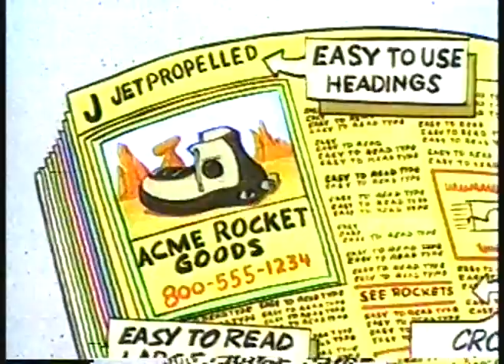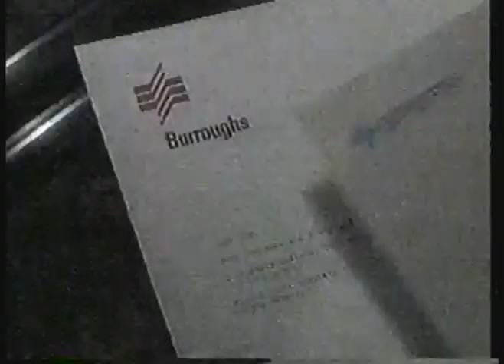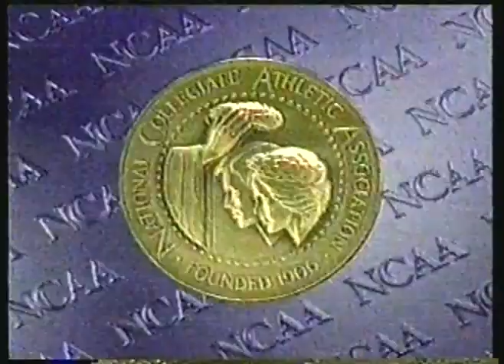NCAAF - 1987 - Cotton Bowl Texas A&M Vs Ohio State Halftime Show With Jim Nantz On Coaching Changes